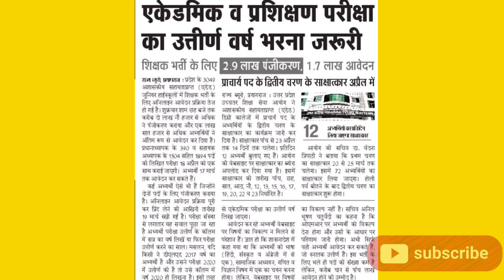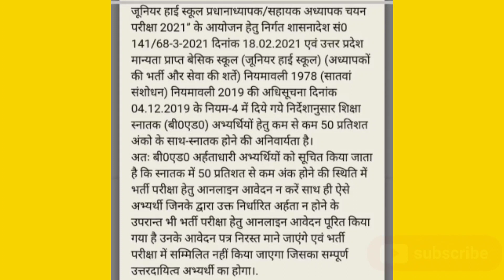Passing year को लेकर Update | Total Final Print | 50% से कम Form भरे🤔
in this video mr Brahma Pratap Singh explained that uptet ctet2021 juniorvacancy Passing year को लेकर Update | Total Final Print | 50% से कम Form भरे🤔

CTET 2021
stet 2021
btc result
b.ed result
age Criteria
age issue
age relaxation
password kaise banaye
form fill kaise kre
junior form kaise bhare
ctet marksheet no
ctet result date
ctet certificate
marksheet no Highscool
marksheet no intermediate
marksheet no graduation
marksheet no btc
marksheet no bed

ctet marksheet no
ctet result date
ctet certificate
marksheet no Highscool
marksheet no intermediate
marksheet no graduation
marksheet no btc
marksheet no bed
up junior tet certificate no
junior teacher vacancy
form fill kaise kren
junior में documents kaun se lagege
up aided junior high school
photo size kb में कैसे करें
varification kaise kren
final submit kaise kren
photo upload kaise kren
signature upload kaise kren
printout kaise len
up added junior high school
up junior vacancy subject
supertet paper
uppet ka syllabus kya hai
uppet kb hai
up pet me English aayegi kya
all government vacancy
chandra institute allahabad
how yo check answerkey ctet
ctet result
ctet marks
ctet topper
ctet hindi kaise check kren
ctet English kaise check kren
CTET-2021 Answer key for paper 1
CDP, MATHS, EVS, HINDI, ENGLISH
uptgt/pgt
अध्ययन मंत्रा
chandra institute
Telegram doubt group link
httpinstitute
uptet 2021
super tet 2021